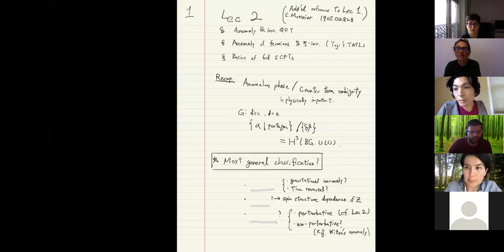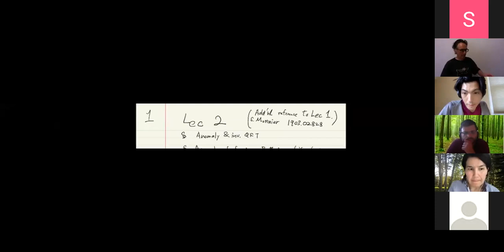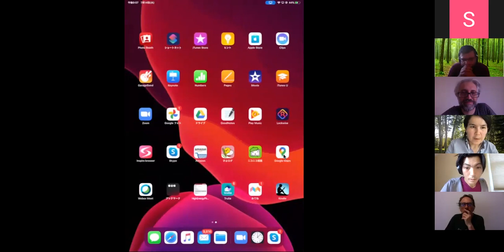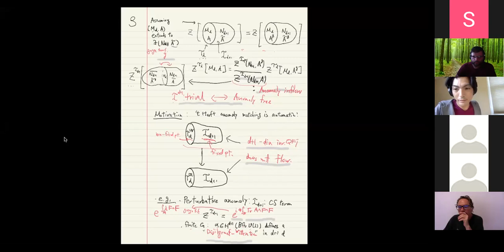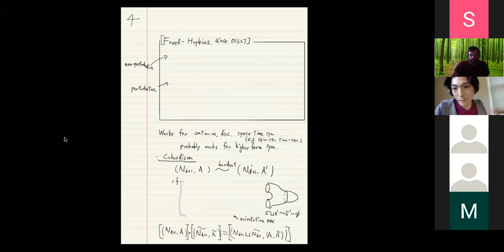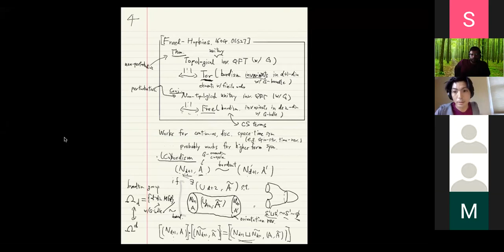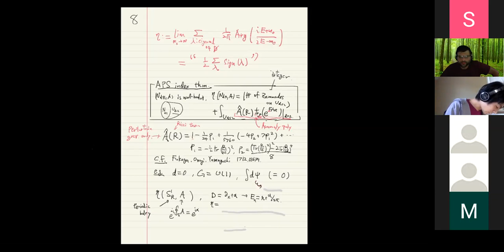Kantaro Ohmori-Lecture2: "Topological phases and Anomalies "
QFT and Geometry Summer School